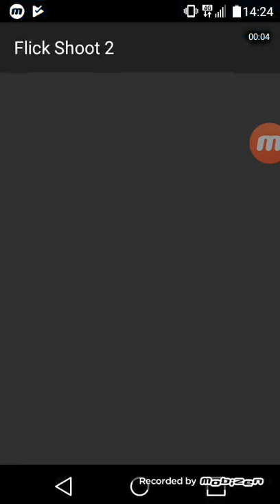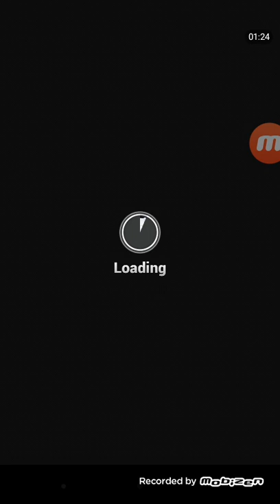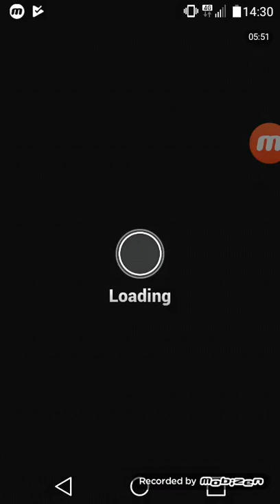Flick Shoot 2